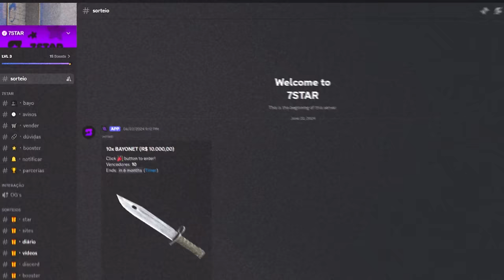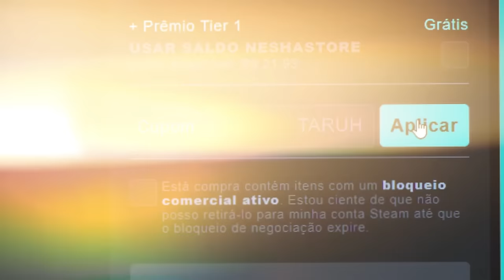Eu CONSEGUI, amassei um XITER e fiz ele ABANDONAR!